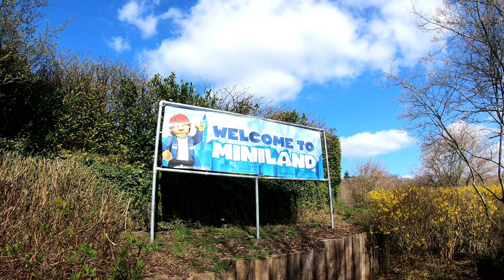Lego MiniLand LegoLand Windsor Lego MiniCity 2019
LegoLand Windsor Lego MiniCity 2019 MiniLand GoPro Hero Black 7 Travel Video